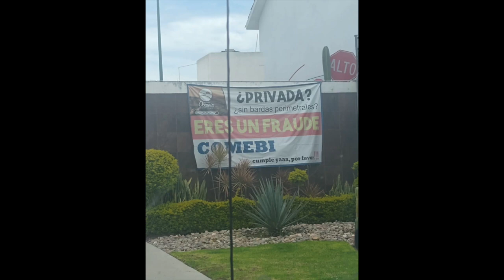Villas de Guanajuato, un desastre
El Fraccionamiento Villas de Guanajuato en el sur de la ciudad, muestra grave descuido😟  y deterioro en calles y banquetas que se convierten en un peligro para transeúntes  🤦‍♀️🤦